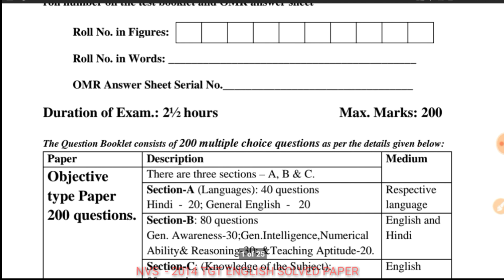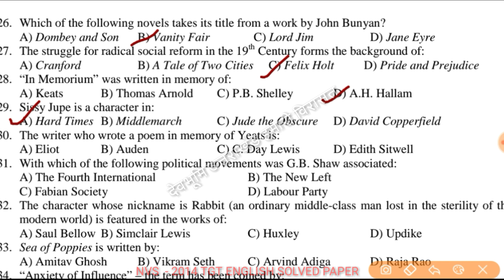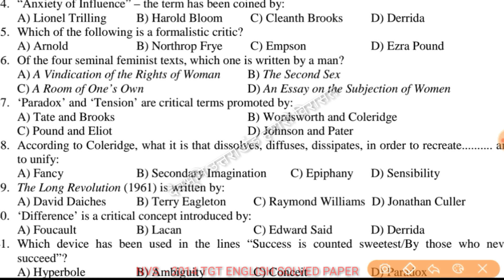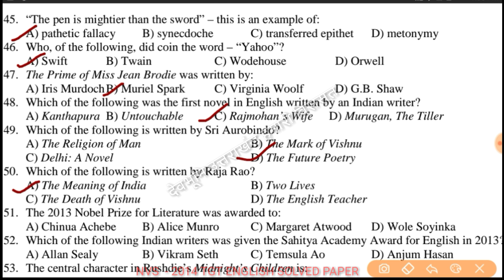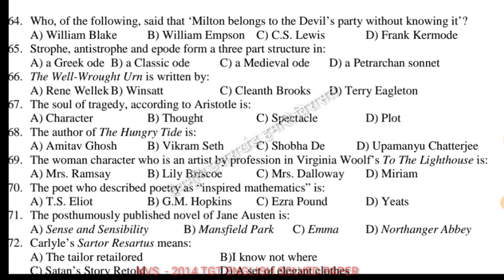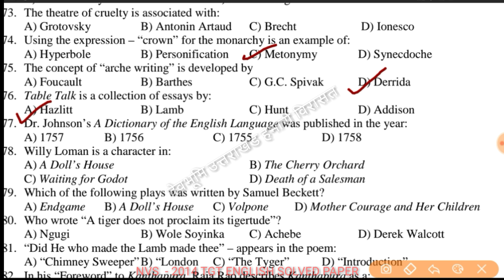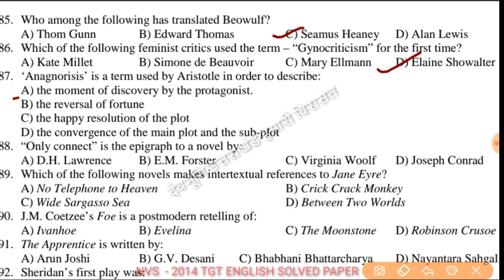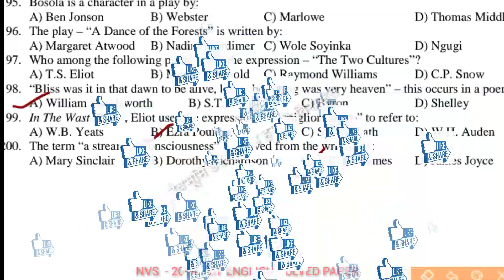NVS TGT ENGLISH 2014 SOLVED PAPER, NVS TGT ENGLISH 2014 PAPER, TGT ENGLISH NVS 2014 PAPER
नवोदय विद्यालय 2014, 2016 पीजीटी, टीजीटी कॉमन पेपर और नवोदय विद्यालय टीजीटी, पीजीटी हिंदी  के पुराने प्रश्न पत्रों को देखने के लिए दिए गए यूट्यूब प्लेलिस्ट के लिंक मैं क्लिक करके देखें

 सीटेट के पुराने प्रश्न पत्र 2012, 2013,2014, 2015,2016,2018, 2019  के सॉल्व पेपरों (आयोग की आंसर की के साथ) को  देखने के लिए हमारे द्वारा दी गई युटुब प्ले लिस्ट में क्लिक करके देखें

 केंद्रीय विद्यालय के पुराने प्रश्न पत्र टीजीटी ( कॉमन पेपर ऑल सब्जेक्ट)  और पीजीटी केवीएस 2013,2015,2016, 2017, 2018 के प्रश्नपत्रों को देखने के लिए नीचे दिए गए यूट्यूब प्ले लिस्ट पर क्लिक करें

 उत्तराखंड एलटी ग्रेड 2015, 2018 सभी विषयों के पुराने प्रश्न पत्रों को देखने के लिए नीचे दिए गए यूट्यूब प्ले लिस्ट पर क्लिक करें

यूजीसी नेट हिंदी  पेपर 2  और पेपर 3 के पुराने हल प्रश्न पत्रों को देखने के लिए नीचे दिए गए लिंक पर क्लिक करें